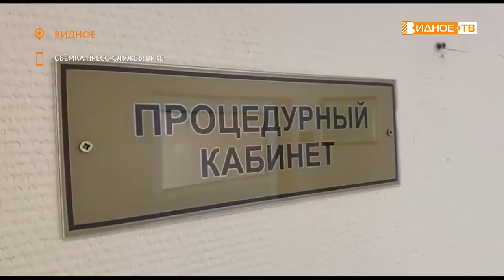ПЛАНОВЫЕ ОПЕРАЦИИ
После закрытия ковидного госпиталя в стенах стационара Видновской районной клинической больницы возобновились плановые операции. В отделении отоларингологии к примеру детям теперь вновь дарят возможность свободно дышать.